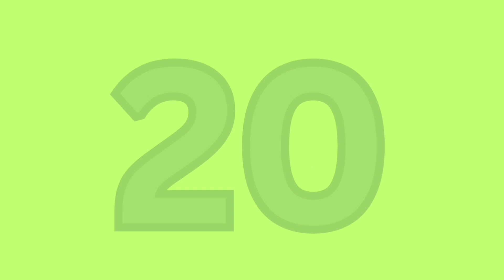Learn Numbers 1 to 30 /Kindergarten Kids/Pre School ( Song )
JOHNSON'S KIDS KINDERGARTEN
30, SANTHI VINAYAGAR KOIL STREET
TUTICORIN-1.